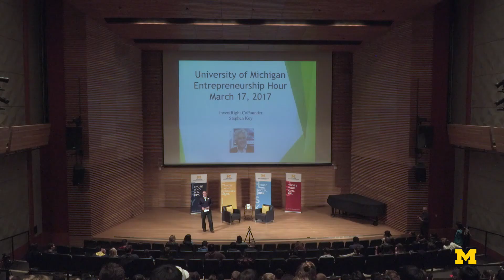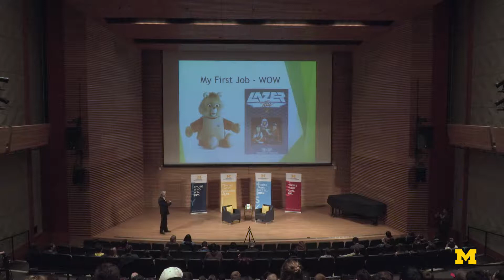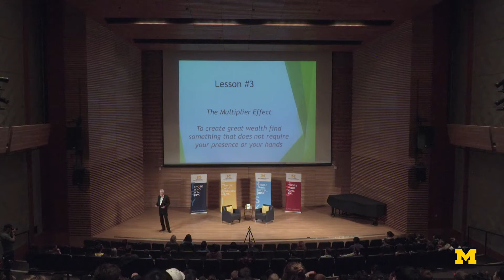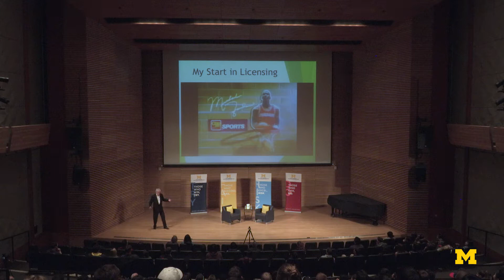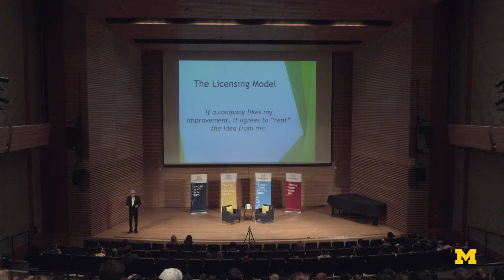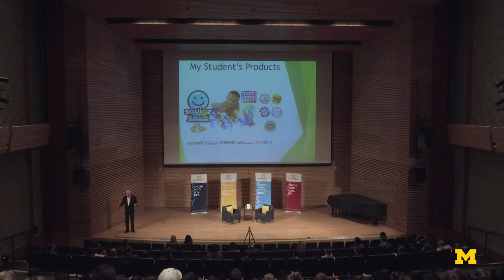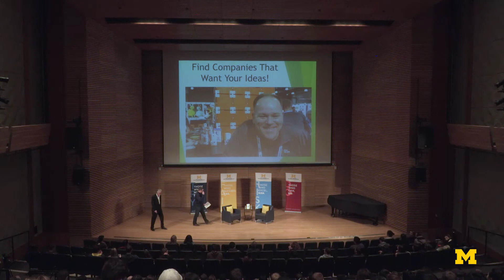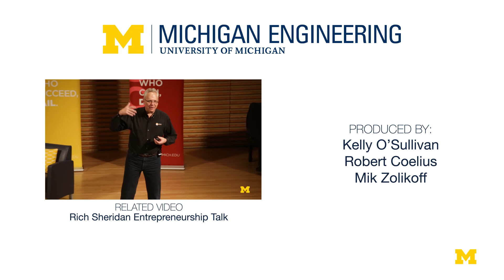Stephen Key Entrepreneurship Talk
In this Entrepreneurship Hour, Stephen Key shares with 407 students an alternate path they might take when an idea or product doesn’t necessarily require a business to be formed around it. He’ll tackle the hardships that go along with the licensing model as well as the many triumphs of his decades long career.
Stephen Key is an award-winning product developer, a renowned intellectual property strategist, and a lifelong entrepreneur. The dozens of concepts he has brought to market have retailed in Walmart, 7-Eleven, and Disney stores and theme parks worldwide, as well as been endorsed by Michael Jordan, Alex Trebek, and Taylor Swift. In 2001, Key cofounded inventRight, a one-on-one coaching program that has helped people from more than 40 countries license their ideas. One Simple Idea, his bestselling book about product licensing, has been translated into six additional languages. He writes about entrepreneurship and product development online for Inc., Entrepreneur, and the design website Core77.